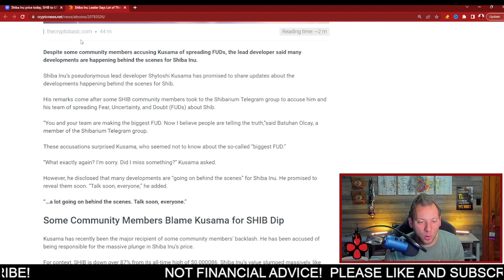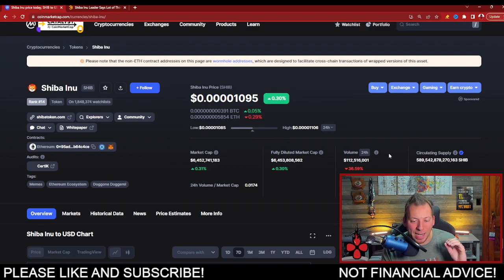SHIBA INU - WHY ISN'T PRICE MOVING???